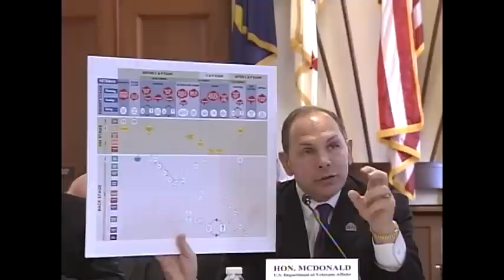A Call for System-Wide Change: Evaluating the Independent Assessment of VHA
A Call for System-Wide Change: Evaluating the Independent Assessment of the Veterans Health Administration

House Committee on Veterans' Affairs
334 Cannon House Office Building

10:00am

Witnesses

The Honorable Robert A. McDonald Secretary U.S. Department of Veterans Affairs
Accompanied by: The Honorable David J. Shulkin M.D., Under Secretary for Health, U.S. Department of Veterans Affairs

Richard J. Byrne, Senior Vice President, The MITRE Corporation

Brett P. Giroir M.D., Senior Fellow, Texas Medical Center Health Policy Institute

Submissions for the Record

American Federation of Government Employees, AFL-CIO

Reserve Officers Association